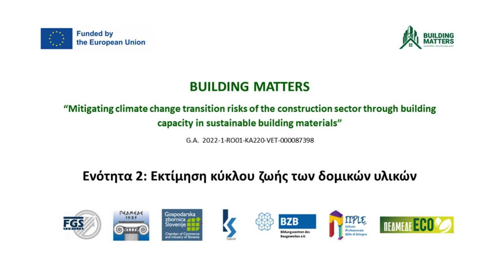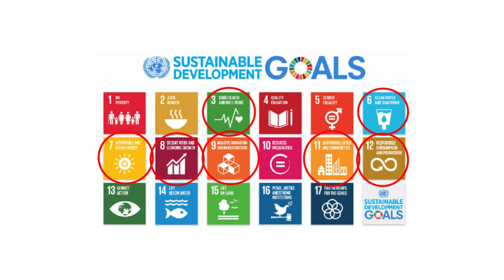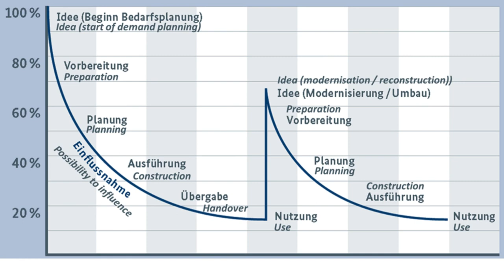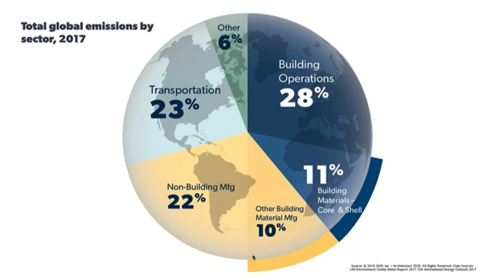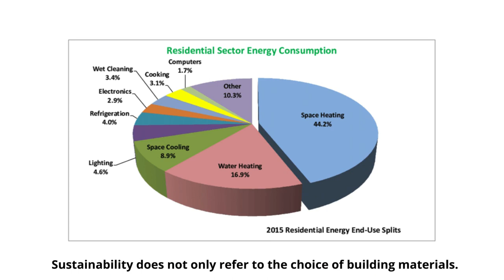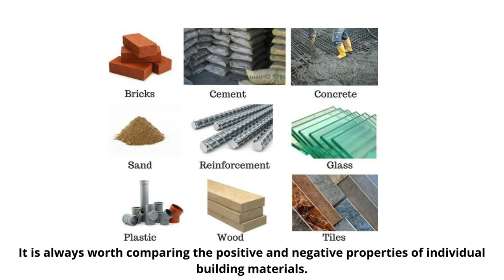Module 2 - EL - Life Cycle Assessment of building materials